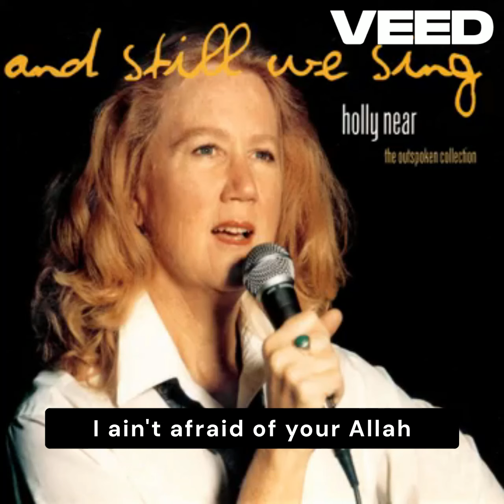I ain't Afraid (lyrics)